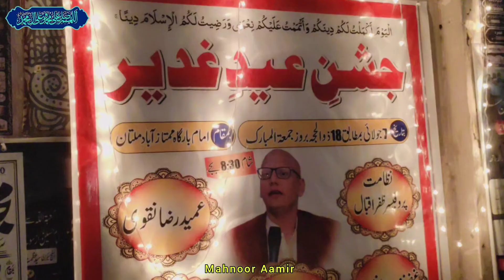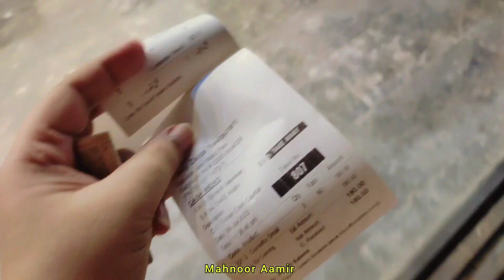1st wife se aaj Nai larti 😍 Special Day 💚⚔️🤲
1st wife se aaj Nai larti 😍 Special Day 💚⚔️🤲